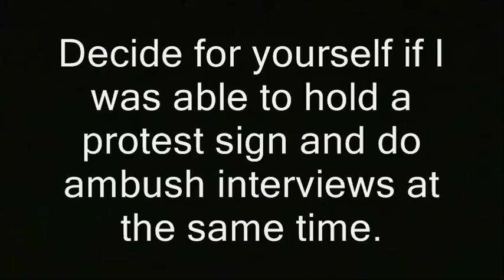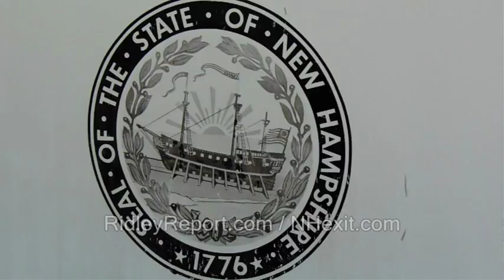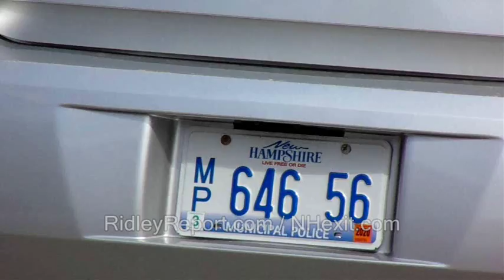NH: Solo protest at courthouse...because courthouse!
'Not enough advertisers...means huge backlog of vids. This one, like most of the others, I shot in early 2017 and am just now airing it.  I headed to Hillsborough County Superior Courthouse.

Decide for yourself if I was able to hold a protest sign and do ambush interviews at the same time.'

This video has not been released into the public domain.  NH: Solo protest at courthouse...because courthouse!

filming right to record first amendment gonzo journalism. journalists cameras reporters photography is not a crime victimless crimes courthouses new hampshire nh, freedom of the press indie independent luke. bureaucrats, nh, new hampshire, ambush, interivews, gonzo journalism, protests, victimless crimes, courts, first amendment